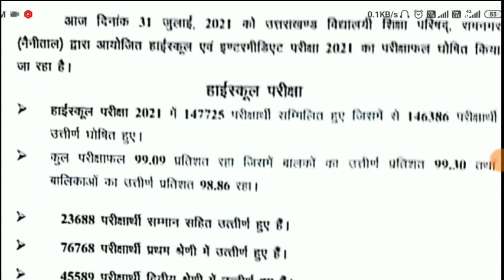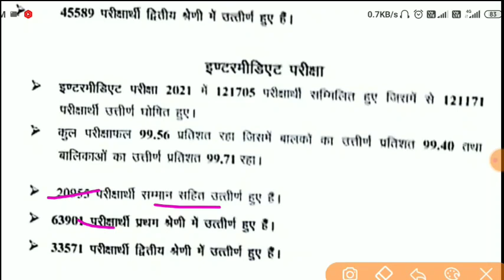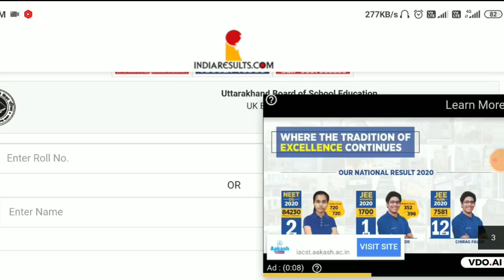Uttrakhand Board Result Declare 2021 ऐसे देखें अपना रिजल्ट